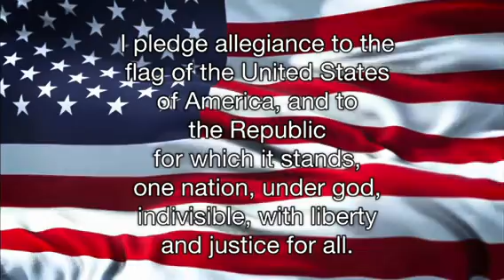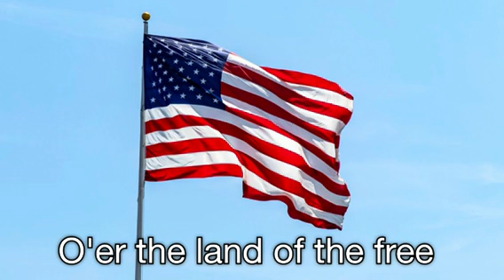Morning Announcements 9/11